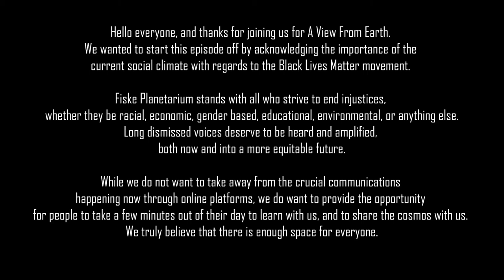A View From Earth - Ep 0: Test Flight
Our first episode! This week we try out podcasting for the first time with Fiske Planetarium’s director Dr. John Keller. We talk with him about his journey to becoming our director and lessons that he’s learned along the way. We also talk with him about his research in astronomy and science education.

Dr. John Keller is a professor in the department of astrophysical and planetary sciences at CU Boulder and serves as Director of Fiske Planetarium. He is currently Co-PI for the Research and Education Cooperative Occultation Network (RECON), an NSF-funded citizen science astronomy research project involving communities across the western United States to measure the sizes of Kuiper Belt Objects. He is also a leader for the Collaborative Around Research Experiences for Teachers (CARET) and active with 100Kin10, an organization of over 280 stakeholders committed to preparing and recruiting 100,000 science, math, engineering, and mathematics teachers by 2021.